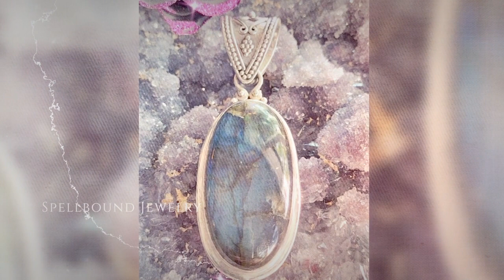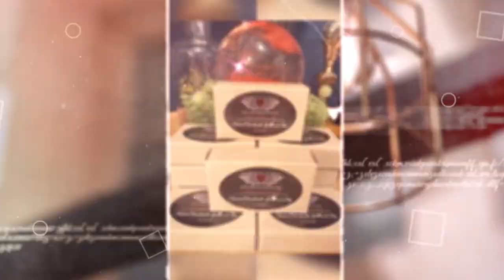CYBER MONDAY SALE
⛤Occult Powers
⛤Spiritual Technologies
⛤Metaphysical Enchantments